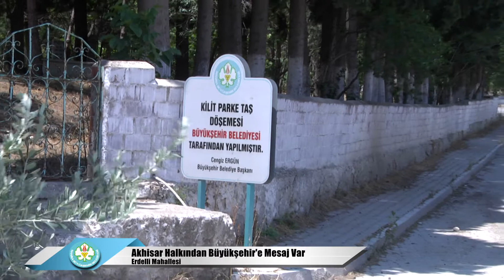Akhisar Halkından Büyükşehir'e Mesaj Var Bölüm 1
Erdelli Mahallesi